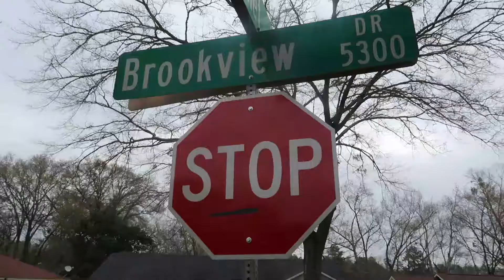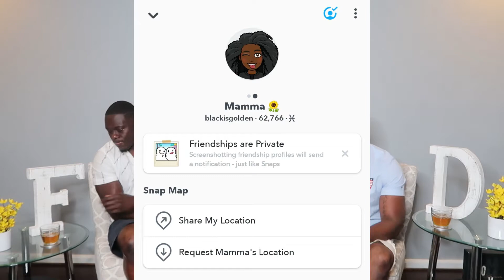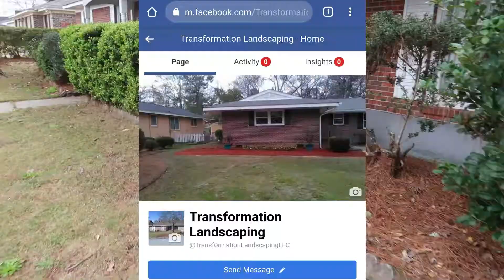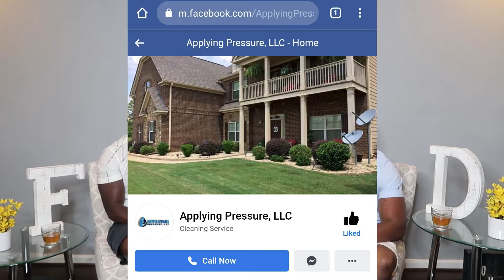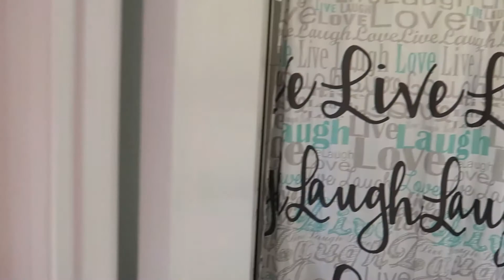1 PROPERTY FLIP 4 WEEKS 15K PROFIT!!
Whats up FD Family when investing in real estate you need to know when to buy or when to move on and this deal was too good to pass on. This property went into foreclosure and after a bidding war we came out victorious and secured the flip. The full property renovation took about 4 weeks from start to finish and the final reveal is soooo dope. We are excited to be bringing you this property flip/ home renovation.

Other Facebook Pages to check out from video:
Transformation Landscaping
Applying Pressure LLC

Follow Dra's Personal Vlog on Youtube:
Dra White Vlogs